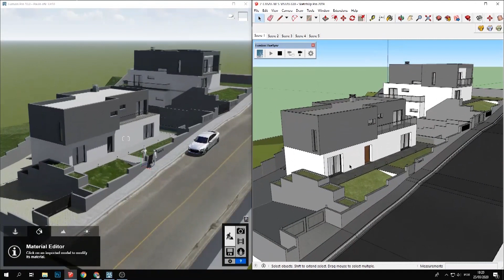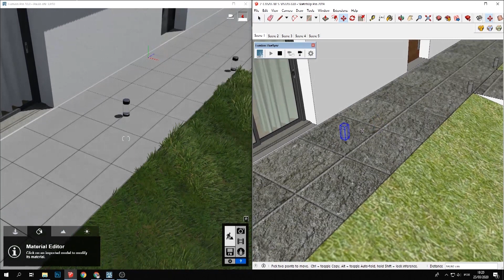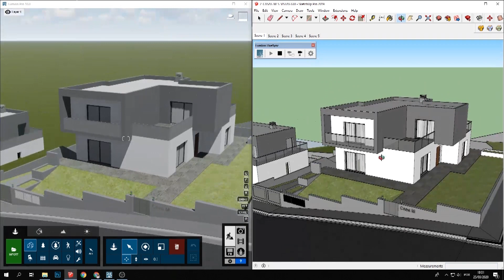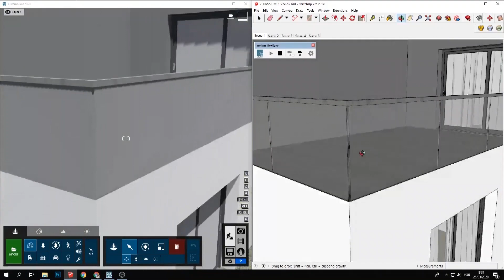LUMION l VOCÊ CONHECE O LIVESYNC? (ENG SUB)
Ola pessoal, eu sou Gui Felix e sejam muito bem vindo ao canal no youtube, aqui você encontrará muito conteúdo sobre Lumion. Então não deixe de se inscrever para ficar antenado em tudo!

    Neste vídeo eu quero lhe apresentar um pouco sobre o Livesync, uma ferramenta que sincroniza em tempo real todas as alterações que fazemos no software de modelagem, otimizando e muito nosso tempo.
QUARENTENA LUMION - AULA AVANÇADA TOTALMENTE GRATUITA NO QUAL ENSINO A CONFIGURAR 2 PROJETOS DO ZERO AO RENDER FINAL. CENA EXTERNA E UMA CENA INTERNA.